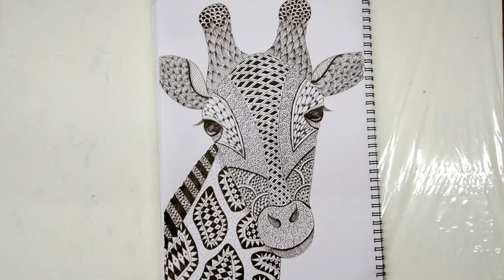Giraffe zentangle art || giraffe mandala art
hello everyone in this video we are going to see drawing of giraffe with pen art method.

Paper stump 👇

Mono zero eraser 👇

👇👇Canvas paper👇👇

👇👇Acrylic pad 👇👇

👇👇Epoxy resin👇👇

Previous video